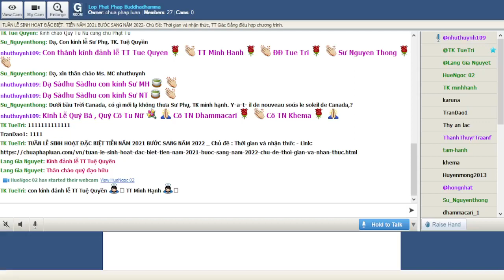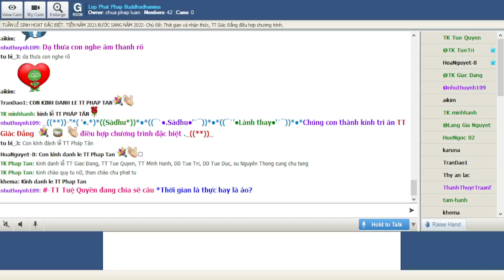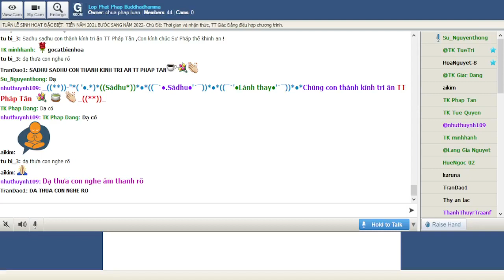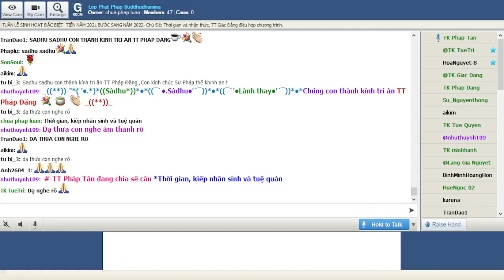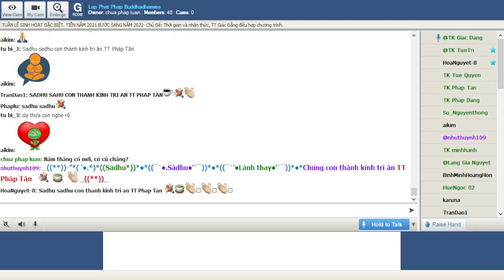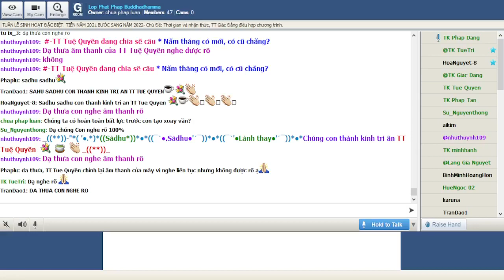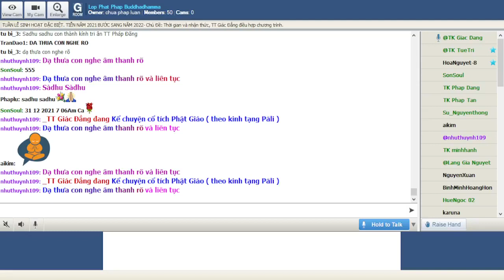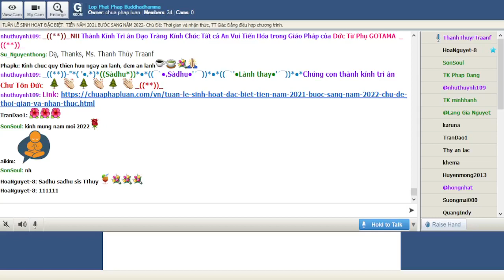31-12-2021 _Lop Phat Phap Buddhadhamma.TUẦN LỄ SINH HOẠT ĐẶC BIỆT. TIỄN NĂM 2021 BƯỚC SANG NĂM 2022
Lop Phat Phap Buddhadhamma Thứ Sáu Dec 31-2021. TUẦN LỄ SINH HOẠT ĐẶC BIỆT. TIỄN NĂM 2021 BƯỚC SANG NĂM 2022-  Chủ Đề: Thời gian và nhận thức, TT Giác Đẳng điều hợp chương trình.